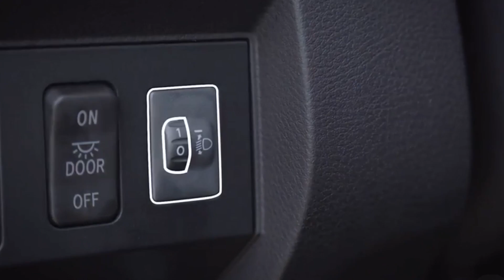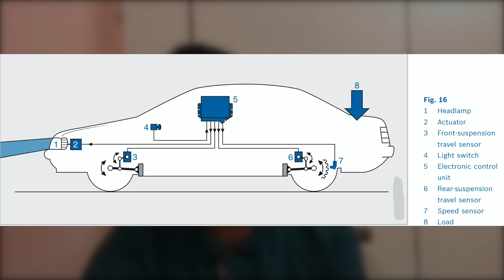How Headlight Leveling Technology work | Automatic Headlight system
Automatic Headlight system help in adjusting the headlight bean rays according to the change Lin level of your vehicle. For proper safety while driving one road we need to change light ray striking on road. So that proper vision can be maintain and driver get proper vision while driving in night. It a request from our Team is, if you won a vehicle with manual system please lean how you can adjust these beam according to the change in load. You can look into your car manual for proper weight system. In common language its more about headlight angle adjustment.

Team TNT
Shubham ojha